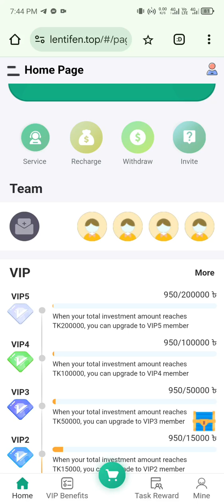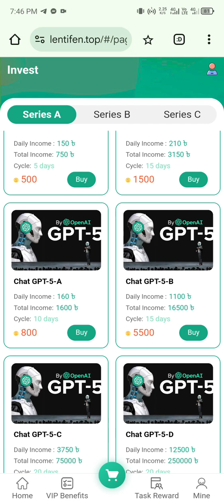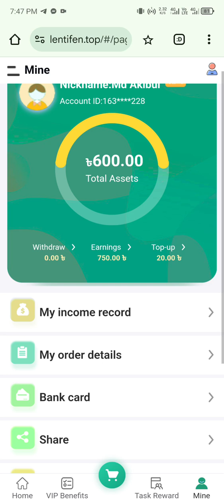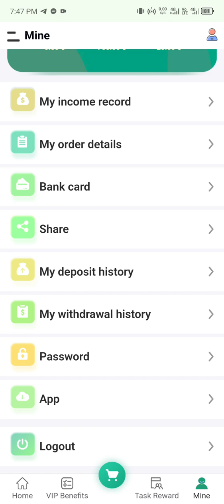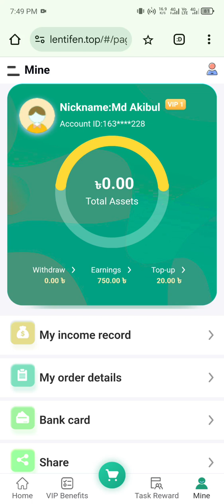এক মিনিটে ৬০০ টাকা পেমেন্ট নিলাম দারুন একটা সাইট ২০২৪| online income site mobile 2024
এক মিনিটে ৬০০ টাকা পেমেন্ট নিলাম দারুন একটা সাইট ২০২৪| online income site mobile 2024 | how to make money online | free site